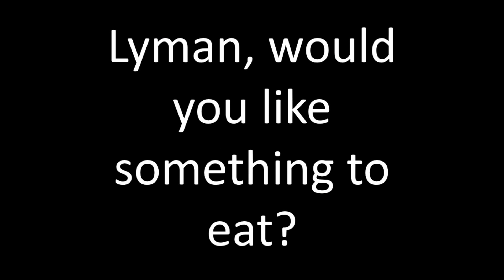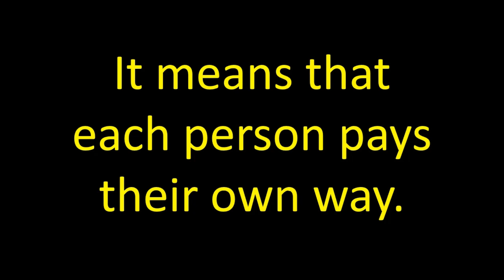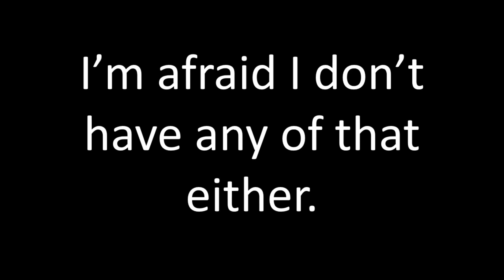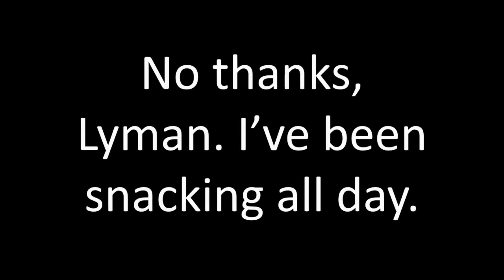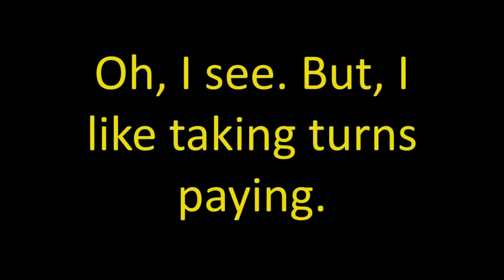Listen and Talk Faster in This American English Conversation - 6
You will listen and talk faster In this American English conversation - 6, where we're having a conversation about "having coffee." Let's go Dutch! Ever heard of "going Dutch?"
00:00 = Intro.
00:11 = Just Listen.
01:35 = Practice Speaking.
Donate to "Speak American English with Lyman Holton" to help offset operational expenses

Learn to talk fast. You will learn how to speak English online, here. Lyman Holton (me, your teacher) is a native speaker of American English and will show you how to learn English.

Transcript for Conversation  #6 - Let´s go Dutch:

Kelly:  Lyman, would you like something to eat?
Lyman: No thanks, Kelly. I´ve been snacking all day.

Kelly: Do you want something to drink?
Lyman: Yes, I´d like some coffee.

Kelly: Sorry, I don´t have any. I used the last of it this morning.
Lyman: That´s okay. How about a cup of hot cocoa?

Kelly: I´m afraid I don´t have any of that either.
Lyman: Hmm... Let´s walk over to the diner and have coffee.

Kelly: That´s a good idea. I´ll buy.
Lyman: You don´t have to buy. Let´s go Dutch.

Kelly: I don´t understand. What do you mean  “go Dutch?”
Lyman: “Go Dutch”  is another way of saying “Dutch treat.”

Kelly: Okay? But, I don´t know what “Dutch treat” means either.
Lyman: It means that each person pays their own way.

Kelly: Oh, I see. But I like taking turns paying.
Lyman: Yes, I suppose it is more intimate.

Kelly: Wait a minute, Lyman! I just remembered something.
Lyman: Oh? Uh... what did you remember, Kelly?

Kelly: I paid the last time. It´s your turn to buy.
Lyman: Really? So... I guess you don´t want to “go Dutch” huh?